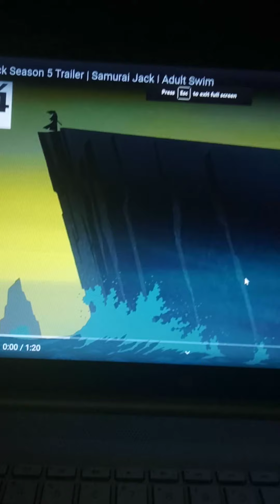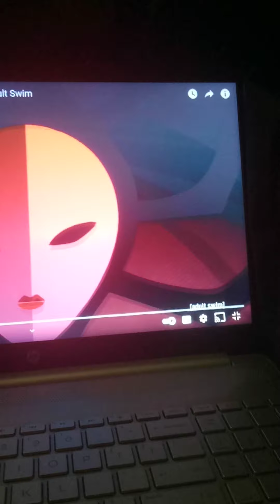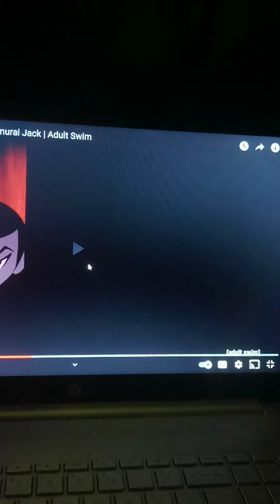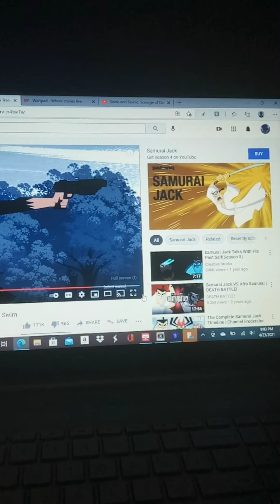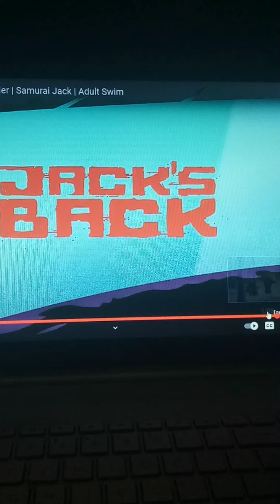Samurai Jack Exposed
I've never seen Samurai Jack at all but I wanted to give you this